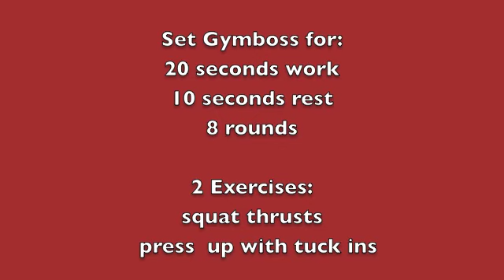Body Weight Gymboss Workout | Short and Sweet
Vancouver, BC Personal Trainer Rosa Coelho

This is a quick one for busy days.  4 minutes hard work. For a supportive health and fitness community join